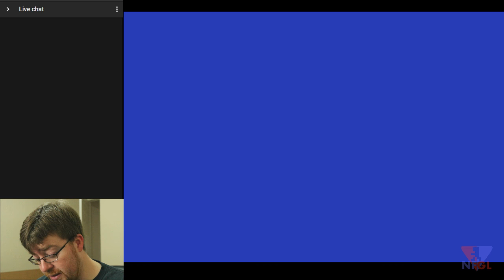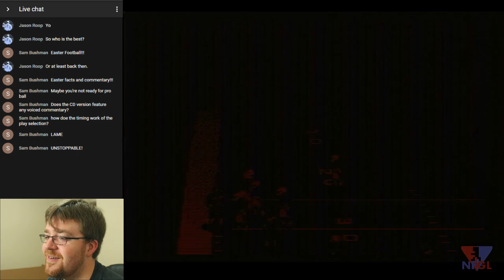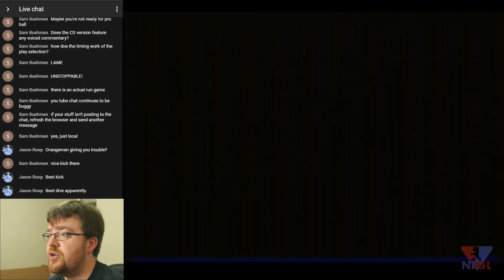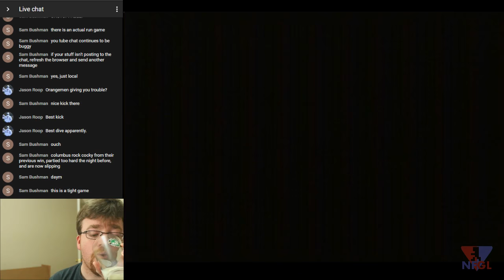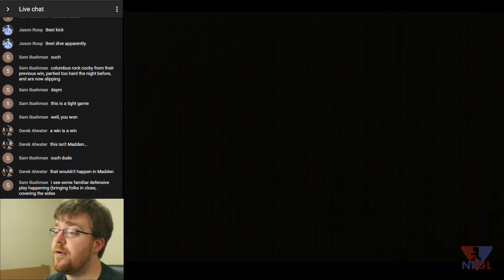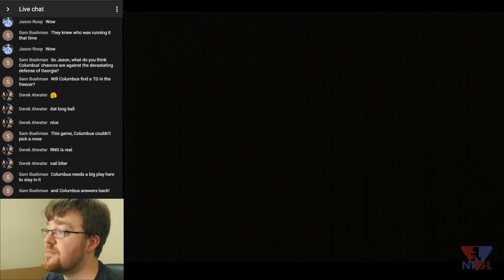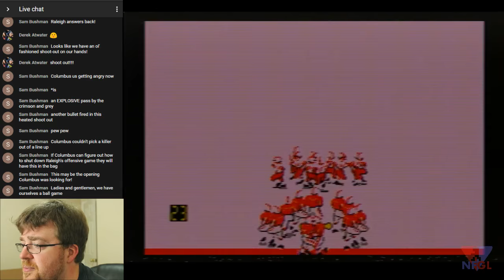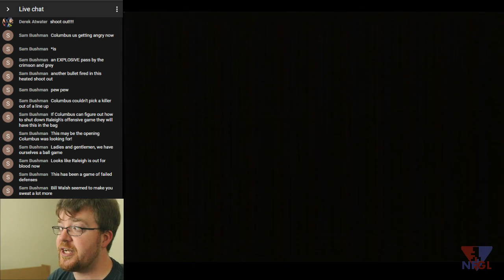The MADDENing Stream Scout Team Ep. 1: Bill Walsh College Football (1993, Sega Genesis)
Wait, there are other football games on the Genesis? YUP!!!